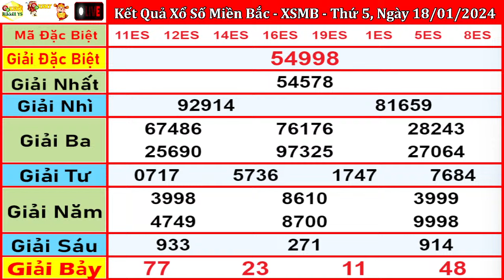xổ số MIỀN BẮC hôm nay ngày 18/1/2024 - KQXS Hà Nội - XSMB - KQXSMB - XSHN